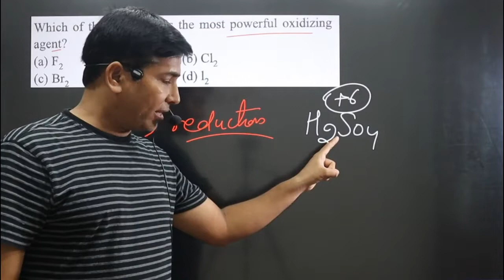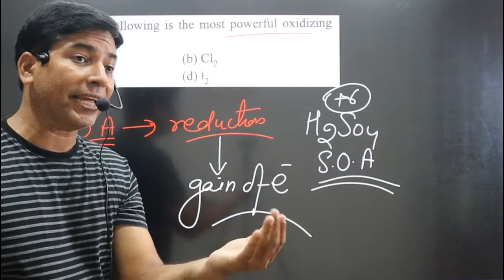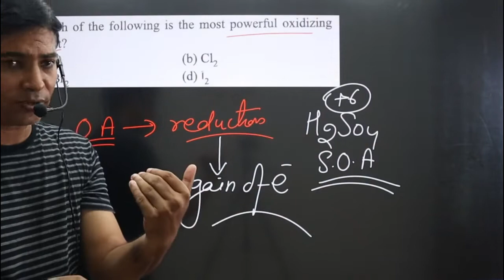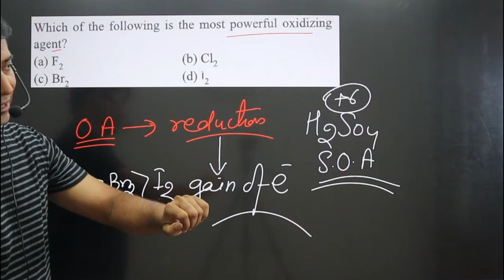Which of the following is the most powerful oxidizing agent | Redox Master Series | Master stroke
Which of the following is the most powerful oxidizing agent
F2
Cl2
Br2
I2
Redox master series

redox reactions class 11 # redox reaction # redox reactions class 11 physics wallah # redox reactions class 11 one shot # redox reaction one shot #
redox reaction class 10 # redox reactions class 11 pankaj sir # redox reactions class 11 malayalam # redox reaction by vt sir # redox reaction pankaj sir # redox reaction physics wallah # redox reaction balancing  # redox reaction class 11 chemistry one shot # oxidation and reduction #  oxidation number method class 11 #
oxidation number method #  oxidation state class 11